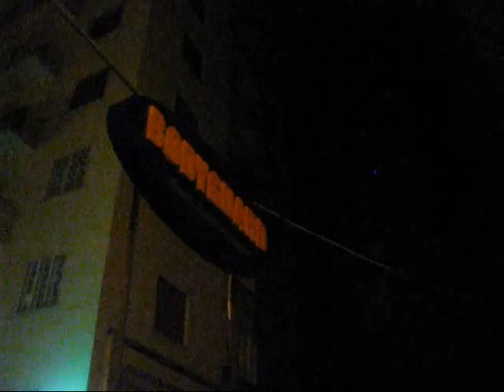capitan Bonga vs radiomaria